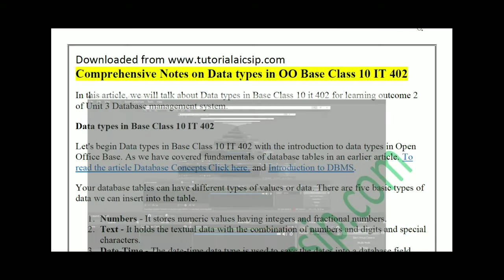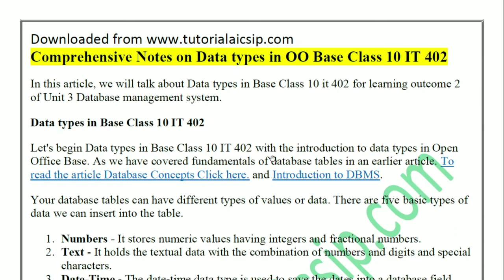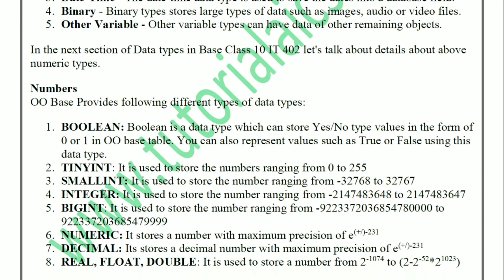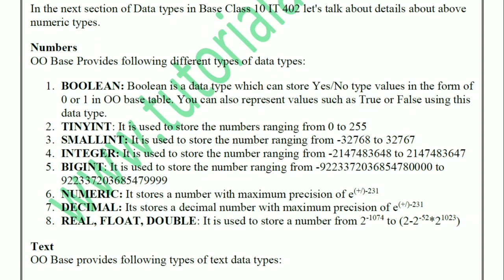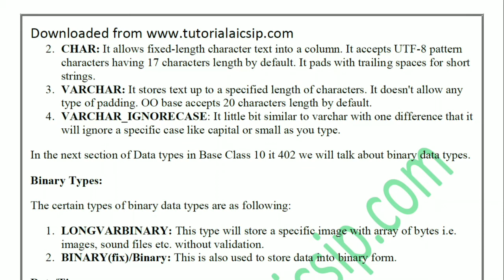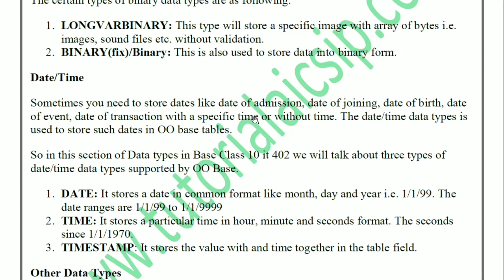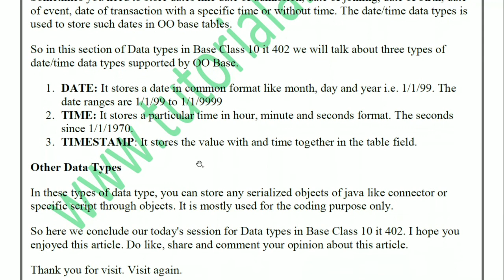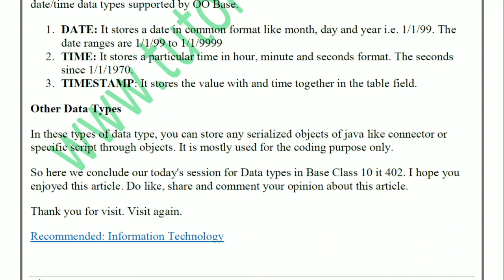Data types in OO Base | Unit 3 Database Management System | CBSE IT 402 | Class 10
In this video, we will talk about Data types in Base Class 10 it 402 for learning outcome 2 of Unit 3 Database management system.

In this channel, I will provide you with practical videos for CBSE Computer Science (083), Informatics Practices (065), Information Technology (402), Artificial Intelligence (417).

Moreover, you will also get different official work-related tips, using different tools for office work, MS Excel, new updates in technology.

Thank You so much.